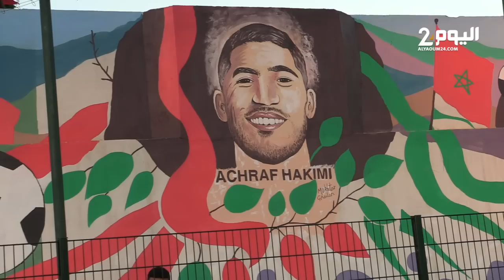القصر الكبير : فوضى عارمة في حفل إستقبال نجم المنتخب الوطني أشرف حكيمي"